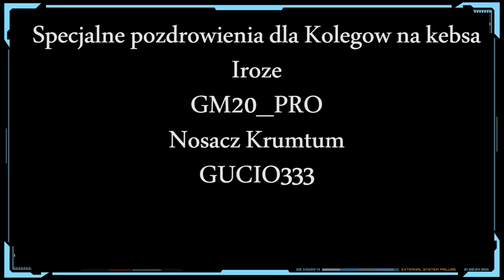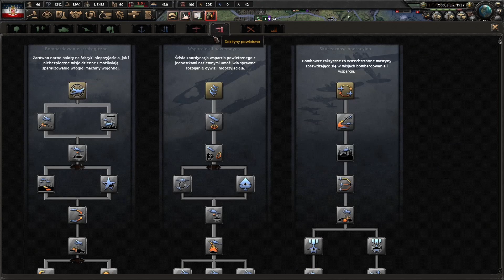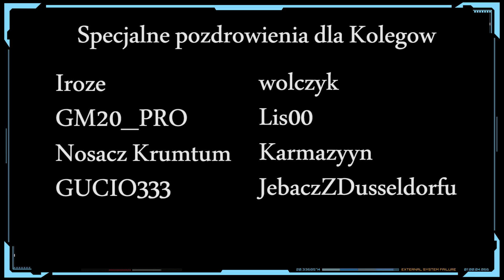Walka z Komunistami | Hearts of Iron 4 PL Regnum Poloniae Polska #3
Witam Was bardzo serdecznie w nowej serii z Hearts of Iron 4 na modzie Regnum Poloniae i gramy oczywiście jako Polska. Życzę miłego oglądania :)